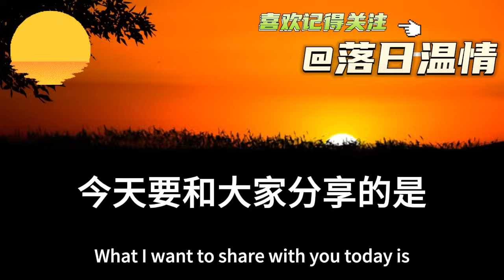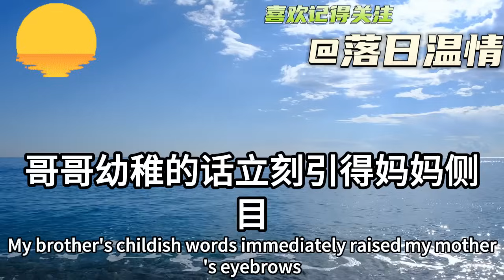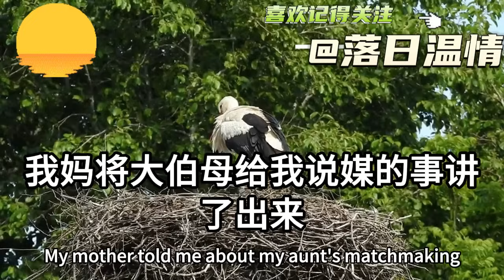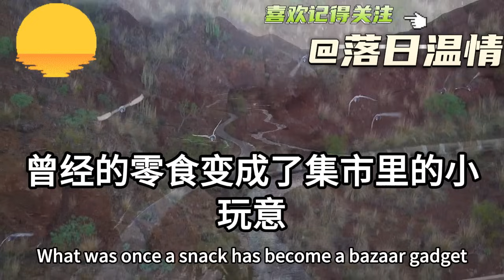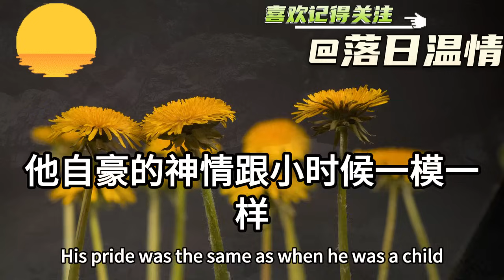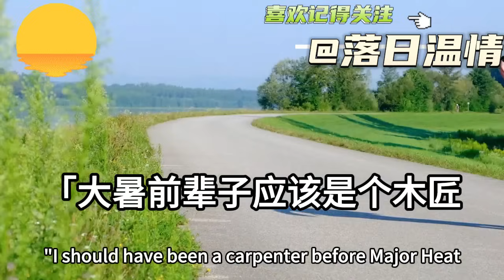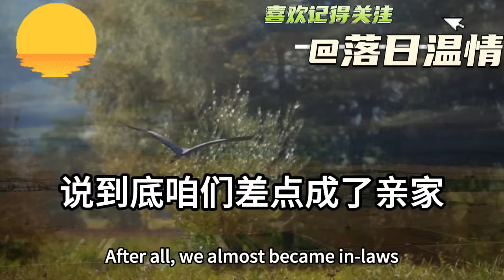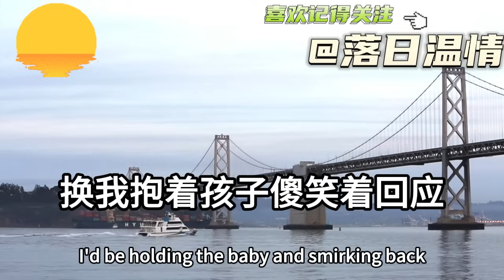爸爸去世 哥哥是傻子！我和媽媽撿破爛謀生！不料8歲那年我要上小學！傻子哥哥卻拿出5000塊！我和媽媽徹底傻眼！落日溫情